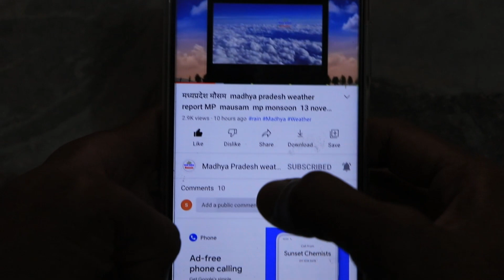मध्य प्रदेश में भारी बारिश होगी मौसम विभाग 12 सितम्बर 2022 Bhopal weather भोपाल मौसम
Mp Weather News 12 September 2022 मध्य प्रदेश मौसम विभाग 12 सितम्बर 2022  Bhopal weather भोपाल मौसम
मप्र में बारिश कब होगी  12 September 2022Madhya Pradesh weather
  12 सितम्बर 2022

Madhya Pradesh weather forecast: temperature, precipitation, wind, pressure, humidity in cities of Madhya Pradesh.
 mp weather forecast
weather today mp rain news
 mp rain alert today
weather alert for madhya pradesh
mp news
mp news live
rain in mp
imd weather forecast mp rain alert
 madhya pradesh news
भोपाल मौसम
 mp mosam
 bhopal weather
madhya pradesh
 weather forecast for madhya pradesh
मध्यप्रदेश की ताजा खबर
 weather forecastweather news
weekly weather forecast
indian meteorological department
 mangal temple ujjain
weather in madhya pradesh
 madhya pardesh ki mausma ki jankari
मध्यप्रदेश मौसम
mp weather
एमपी का मौसम
मध्य प्रदेश मौसम विभाग
 मध्य प्रदेश का मौसम
mausam aaj ka
मौसम की जानकारी उत्तर प्रदेश
mosam ki jankari